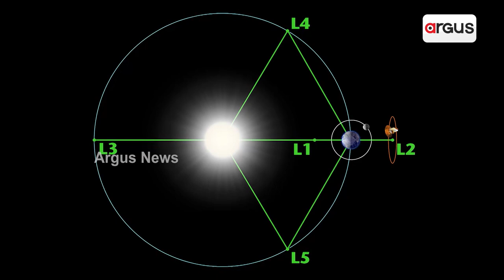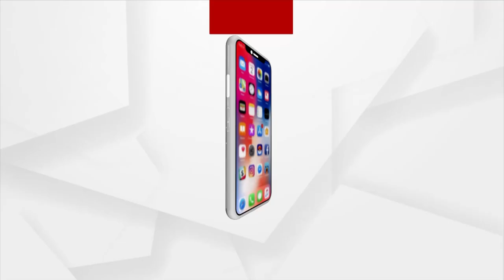ADITYA-L1: India Gears Up For Its Maiden Solar Mission After Chandrayaan-3